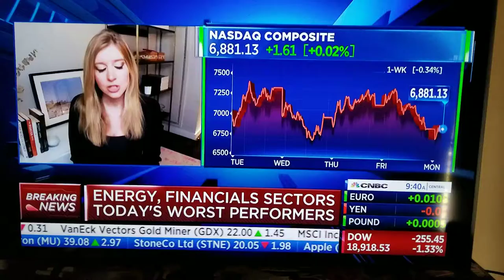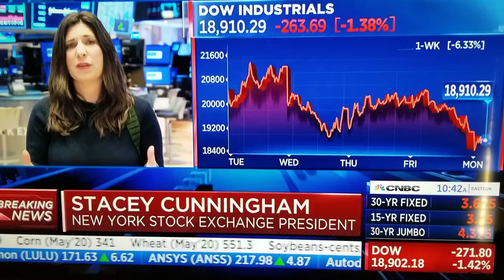Market Sell Off CNBC hot mic during NYSE interview Stacey Cunningham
During a CNBC interview a CNBC anchor is overheard ecpressing frustration with the response frkm Stacey Cunningham president of the NYSE.